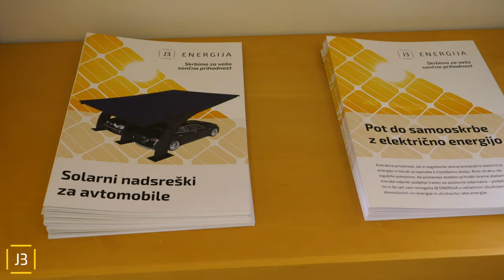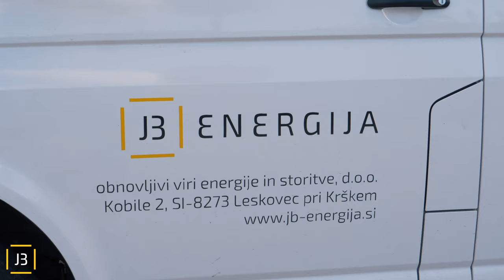JB Energija, skrbimo za vašo sončno prihodnost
Enkratna priložnost, da si zagotovite skoraj brezplačno električno energijo in hkrati prispevate k čistejšemu okolju. Brez strahu, da izgubite pokojnino, da postanejo dodatni prihodki breme plačam ali da morate odpreti podjetje (razen za poslovne odjemalce - podjetja). Vse to in še več vam omogoča JB ENERGIJA z večletnimi izkušnjami z obnovljivimi viri energije in učinkovito rabo energije. JB energija d.o.o je podjetje z večletnimi izkušnjami in strokovno podkovanih ljudi na področju energetike, ki z znanjem in z izkušnjami doma in v tujini prinašajo inovativne pristope za učinkovitejšo izrabo energije.
NUDIMO:
- izgradnja sončne elektrarne na ključ;
- prodaja, dobava in montaža komponent za sončne elektrarne;
- izdelava finančne konstrukcije (pomoč pri pridobivanju stredstev);
- svetovanje, prodaja in montaža toplotnih črpalk preizkušenih znamk;
- nadstrešnice za avtomobile s sončno elektrarno;
- inženiring in meritve;
- ter vzdrževanje in servis (15MW obstoječih elektrarn v upravljanju).